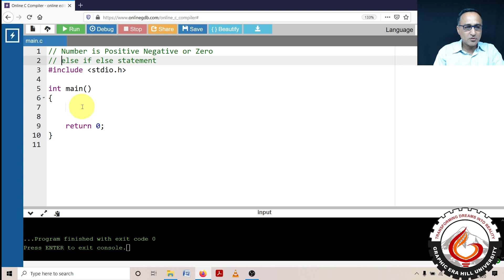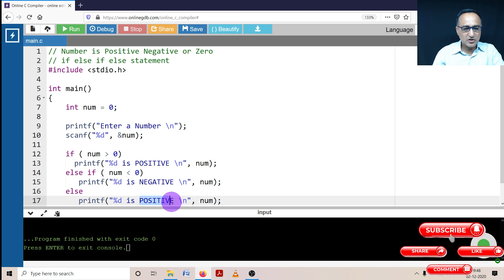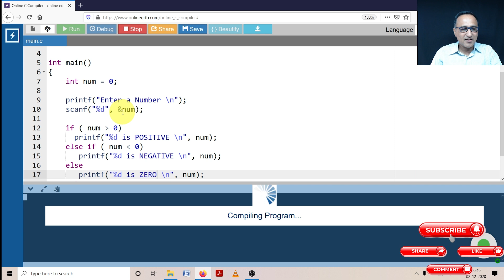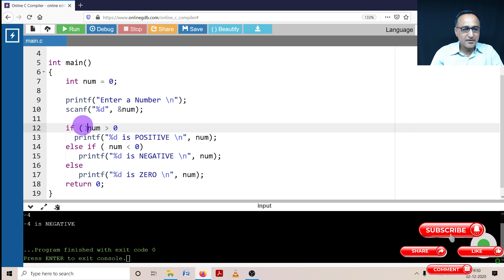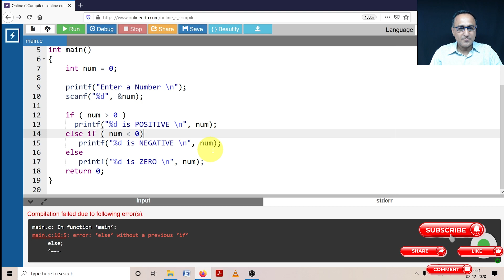DM 3 if else if else statement Number is Positive Negative or Zero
// Number is Positive Negative or Zero
include stdio.h

int main ()
  int num = 0;

  printf ("Enter a Number \n");
  scanf ("%d", &num);

  if (num GREATER THAN  0)
      printf("%d is a Positive Number \n", num);
  else if (num LESSER THAN  0)
      printf("%d is a Negative Number \n", num);
  else
      printf("%d is a Zero Number \n", num);